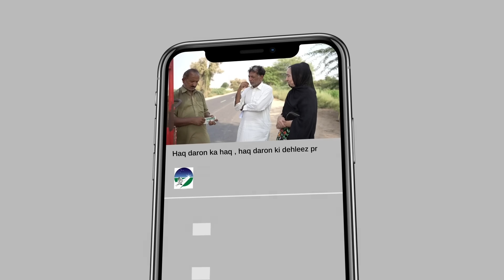Bevi chor ker chali gaye yeh keh ker kai akhrajaat puray nae hotay | So sad